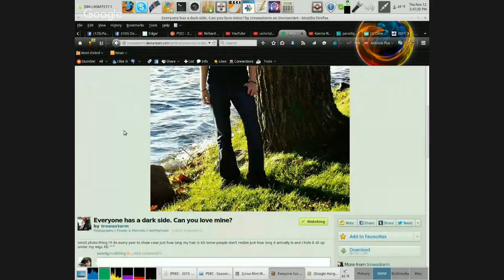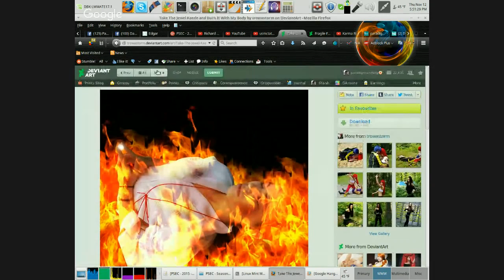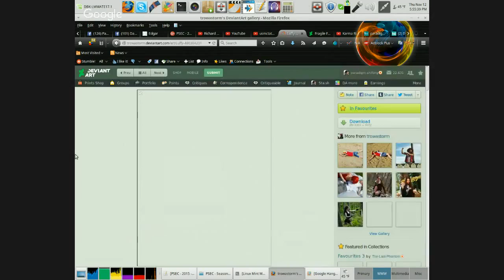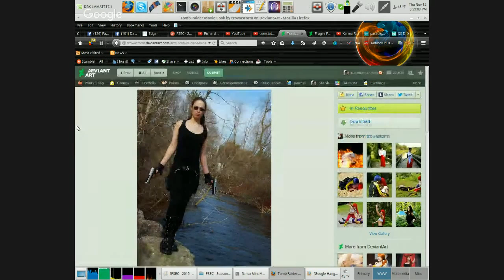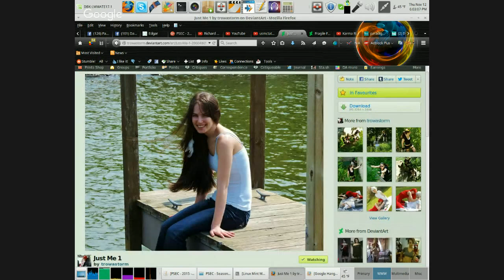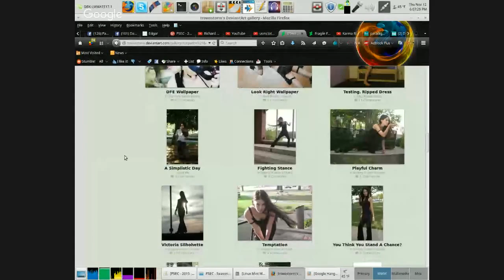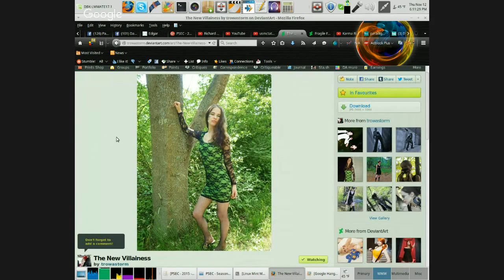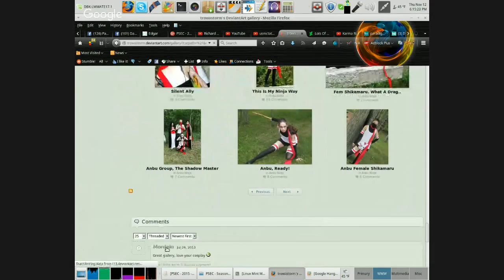PSEC - 2015 - feat. Trowa Storm on Cosplay Stigmas & Stereotypes [hd 1280 x 720]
ABOUT: In this episode of "Paradigm Shift - An Educational Comedy" that we have titled as "PSEC - 2015 - feat. Trowa Storm on Cosplay Stigmas & Stereotypes" -- Dave Kelso (Time Warrior) speaks with Trowa Storm (Trowa Saisuki) about stigmas and stereotypes commonly associated with cosplayers and how in most cases, they do not apply and are merely just fear-based psychological projections.

Participants List: Dave Kelso (Time Warrior), Trowa Storm (Trowa Saisuki)
Applicable Hashtags

deviantART Video: Exceeds 20min Limit.